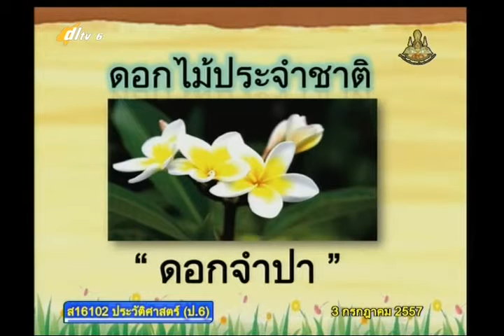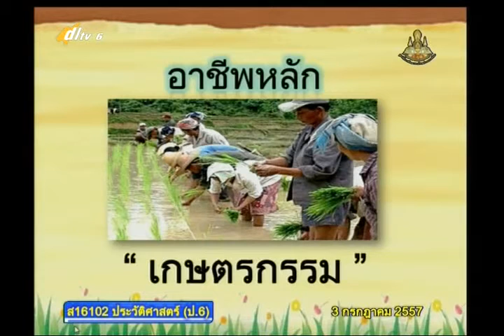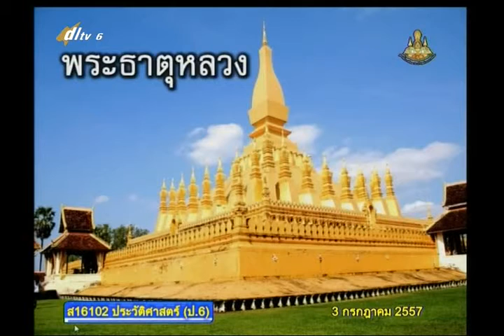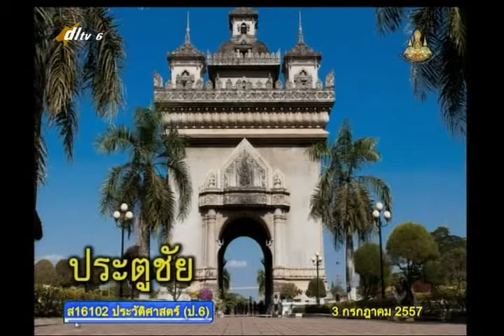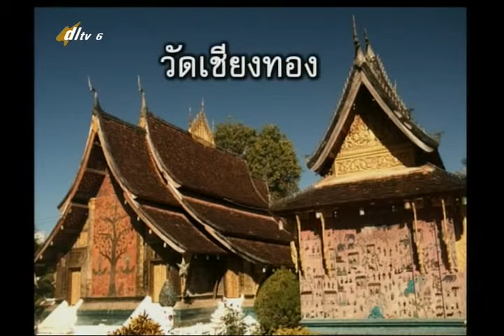025D+6170757+ป+สาธารณะรัฐประชาธิปไตยประชาชนลาว+socp6+dl57t1